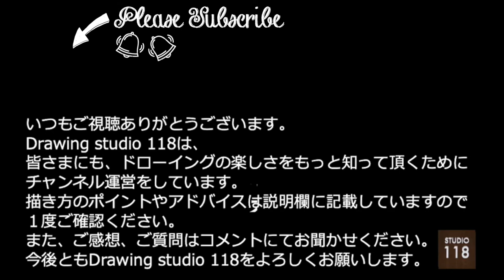白・黒・グレーの色鉛筆3色だけでスプーンを描いてみた イラスト メイキング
【描き方のワンポイントアドバイス】
今回はモノトーンの素材なので色鉛筆3色だけに挑戦しました。
紙の材質にもよりますが、色鉛筆で塗ると、どうしてもザラっとした質感になってしまうので金属のツルっとした表現が出しにくくなります。
色鉛筆の塗り重ねで、なるべく紙の目が目立たない様にすることがポイントです。

STUDIO118は同年同日に産まれ大学で知り合ったユニットです。 超リアルなイラストに3Dトリックアートの要素も加え、 実際にそのものがそこにあるかの様に描きます。 驚きのリアルイラストをお楽しみ下さい。